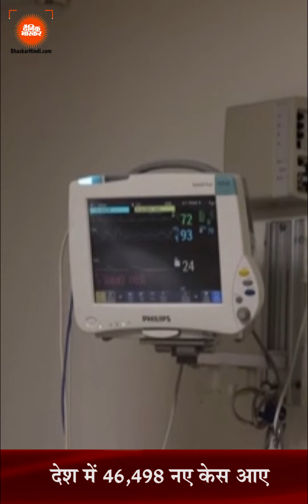Hindi News Bulletin हिंदी समाचार बुलेटिन 28 जून 2021 (08:00 PM) | दैनिक भास्कर हिंदी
Hindi News Bulletin 28 June 2021 - Dainik Bhaskar Hindi